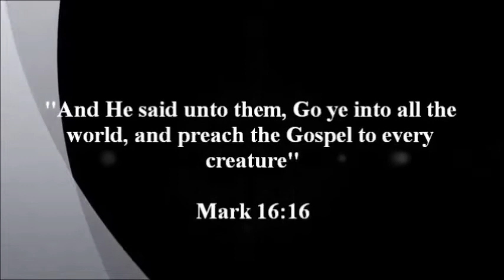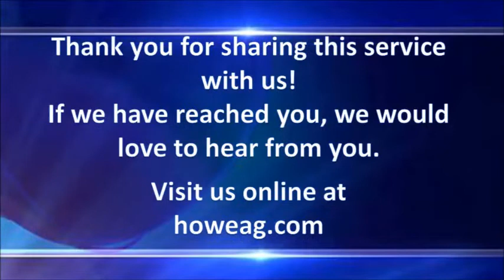Sunday Morning, August 1, 2021 - Rev. Loyd Riddlespurger